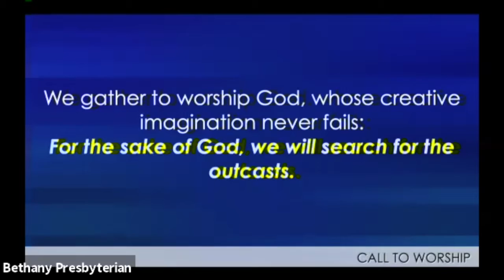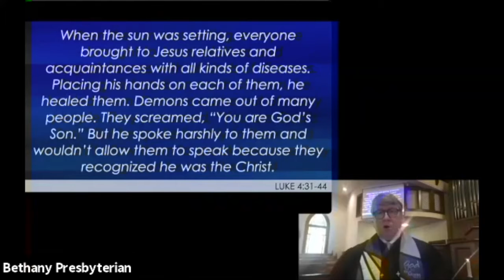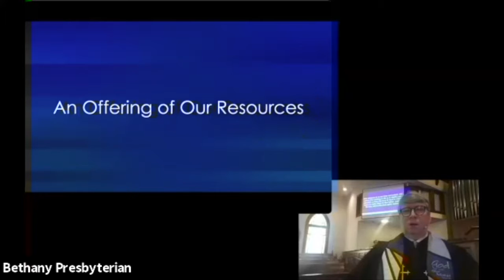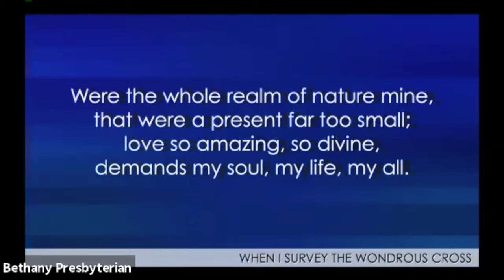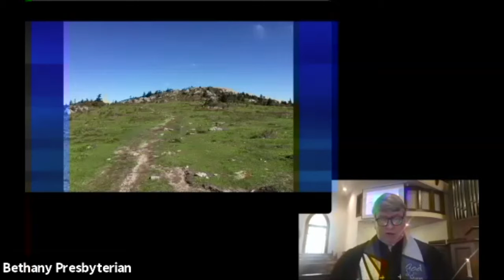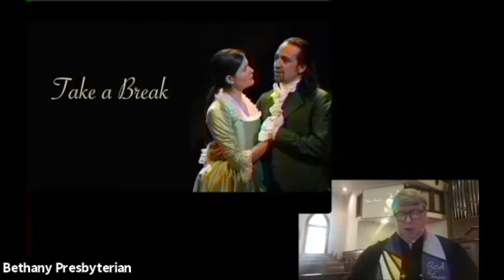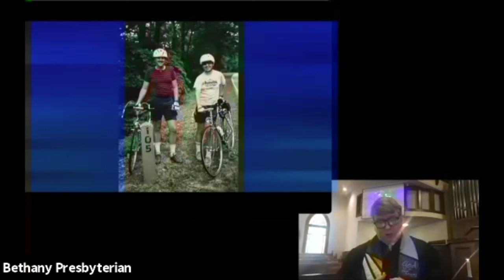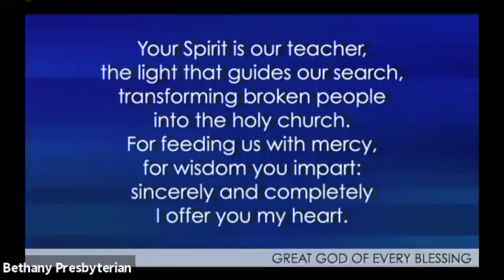Bethany Presbyterian Worship 02 07 21